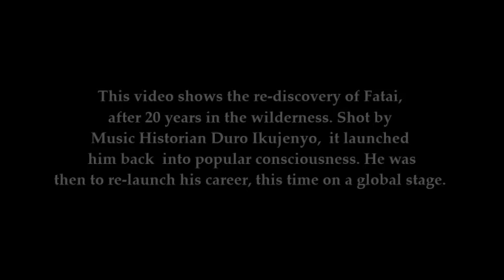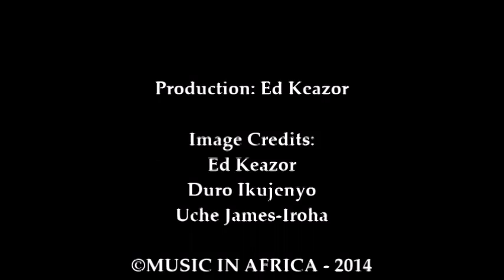Fatai Rolling Dollar Tribute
Born Fatai Olagunju in 1927, he started his career in the 1940s and was at the time of his death in 2013 the oldest living Nigerian music star. He was a pioneer of Highlife music and mentored Nigerian greats like Ebenezer Obey, Fela Kuti, etc. This video show the re-discovery of Fatai after 20 years in the wilderness. Shot by music historian Duro Ikujenyo, it launched Fatai Rolling Dollar back into popular consciousness. He was then to re-launch his career, this time on a global stage.